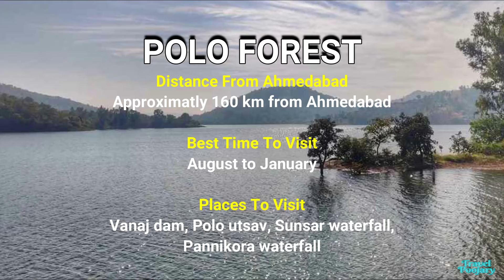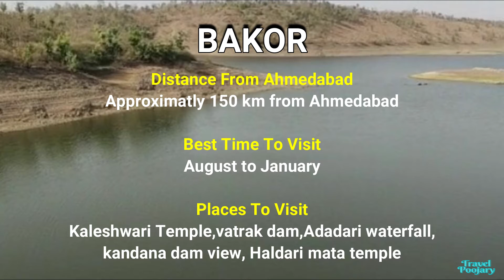AHMEDABAD | TOP 10 PLACES TO VISIT NEAR AHMEDABAD | TRAVEL AHMEDABAD | 2020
when you are searching for places to visit near Ahmedabad , there are many numbers of popular destinations to choose from and mostly depending upon your Mood, Plan and Budget.

So here, we come up with the Top 10 places to visit near Ahmedabad :

1.KEVADIA
2.BAKOR
3.HATHIDRA
4.LITTLE RANN OF KUTCH
5.VADODARA
6.CHAMPANER
7.PATAN-MODHERA
8.POLO FOREST
9.LOTHAL
10.GANDHINAGAR

Which place you like to visit ???